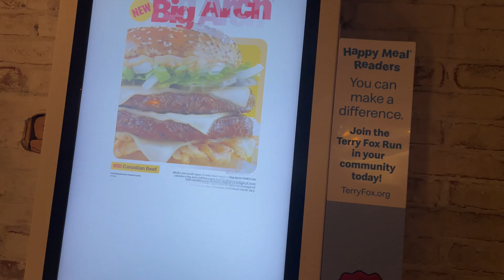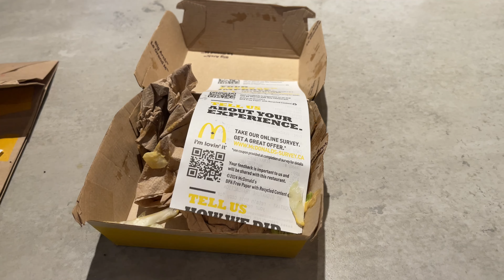大胃王漢堡包 Big Arch加拿大麥當勞推出全球同步上市